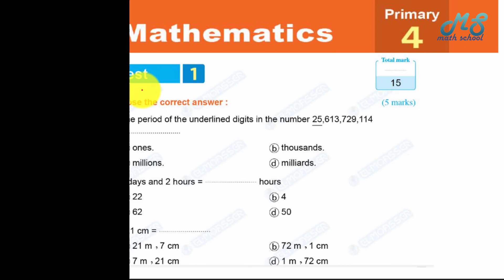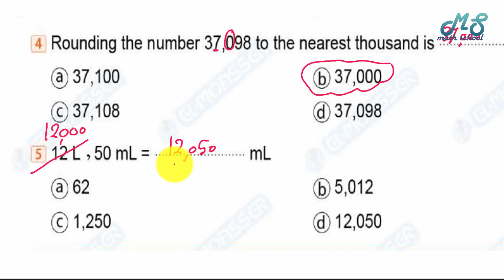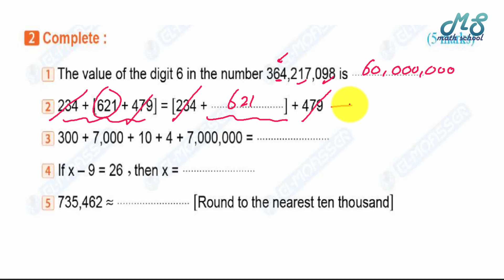math 4 0 revision october